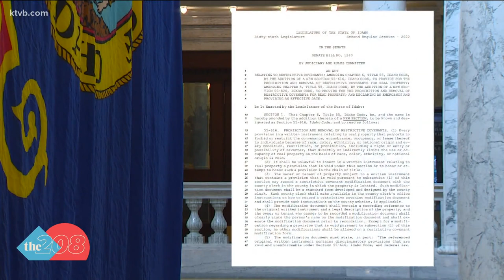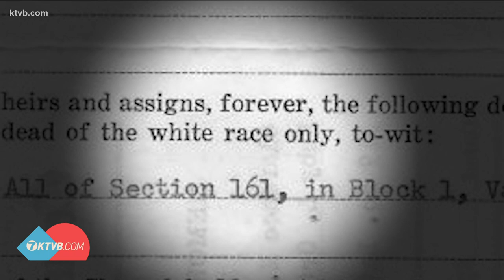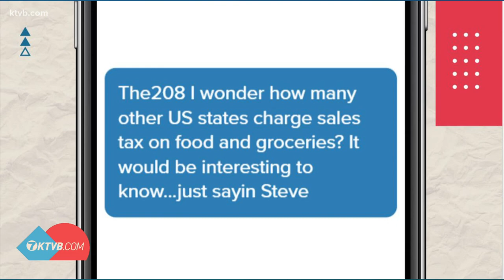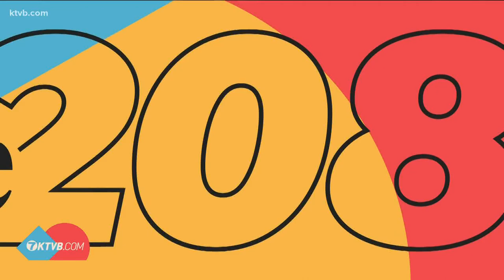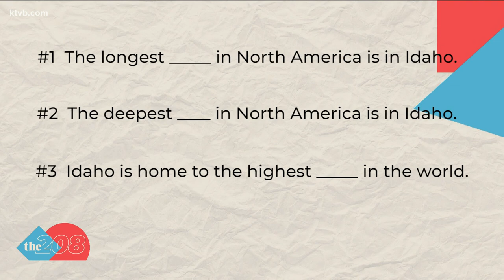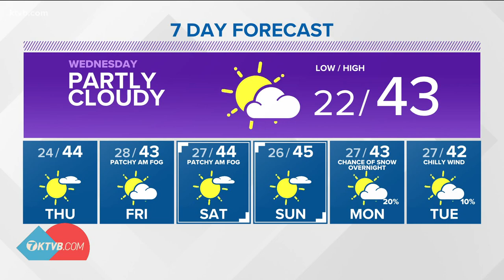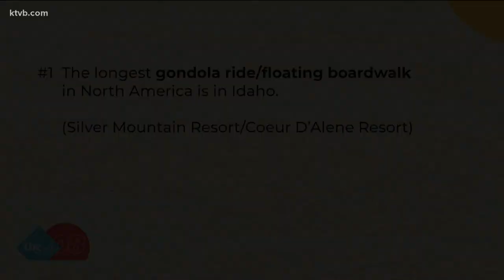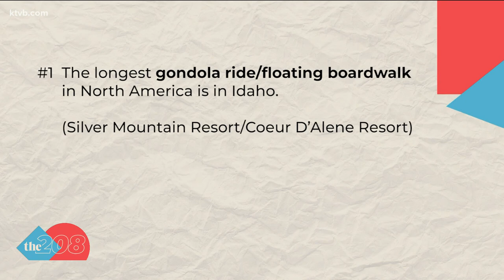The 208 for Feb. 8: Race-based covenants bill, Grocery tax debate, 2/08 Day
Idaho Senate passes legislation to correct racially restrictive language in home deeds; Impromptu grocery tax debate; Celebrating 2/08 Day with viewer trivia.